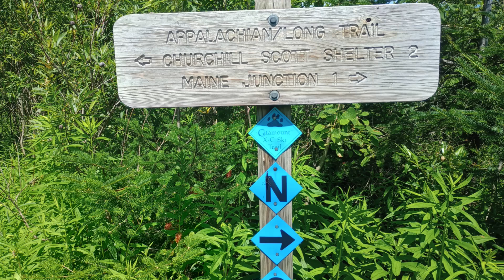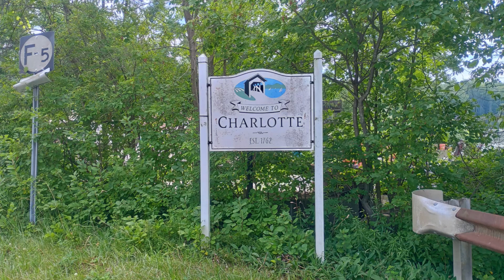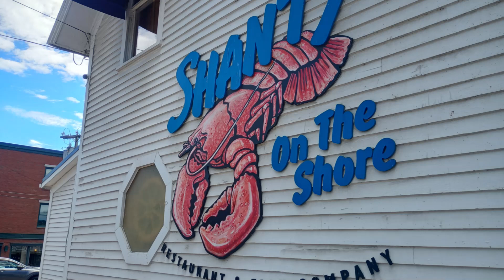Vermont - July 2024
Three days packed into a 6 minute video. Vermont is wonderful. Killington, Woodstock, Lake Champlain are some of the places we visited. All beautiful and well worth the visit.
Correle Carna - Cumbia Deli
Some College - National Sweetheart